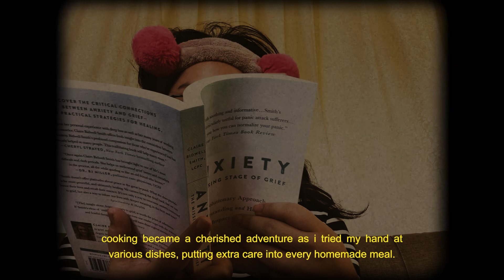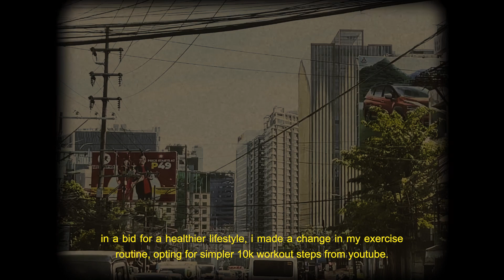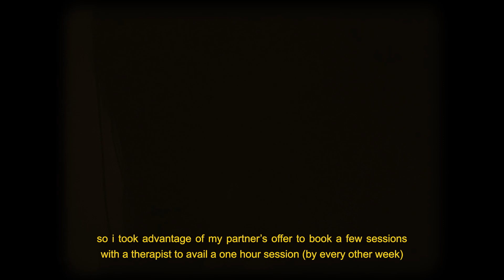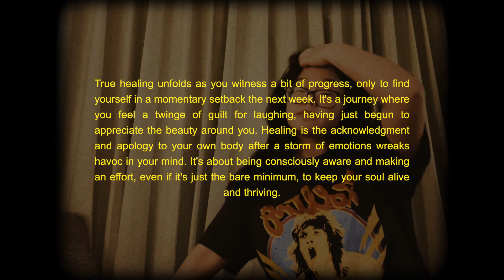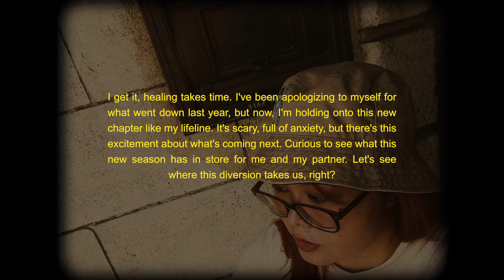2023 unfiltered: the good, the bad, and the memorable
Here's a quick recap of what happened in my life in 2023

Hi! I’m a frontend developer/designer day/night on weekdays and a couch potato on weekends. I'll be sharing my monthly or two week vlogs, skincare tips/reviews, and maybe sharing my favorite tv series 😊

If you happen to have read this and like my content, it would be lovely if you subscribe to my channel and hit the bell button next to it to get notifications of my new uploads! Thank you so much for dropping by!

Wanna say hi? ☺️